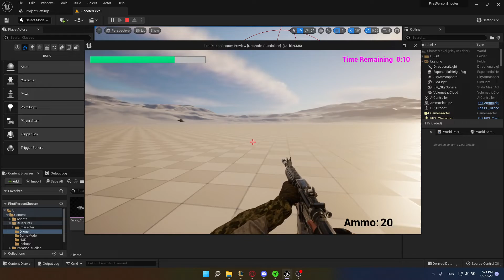FPS blueprint demo